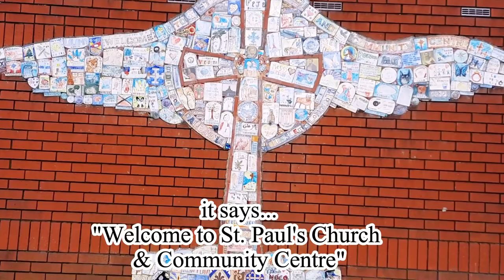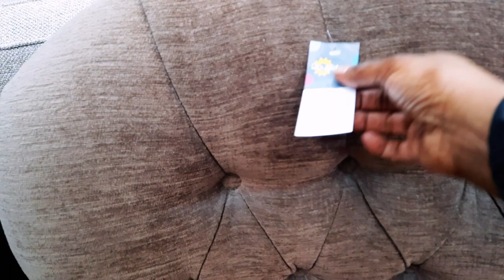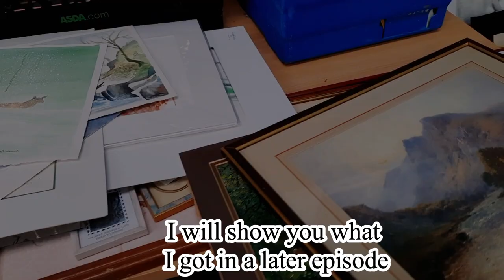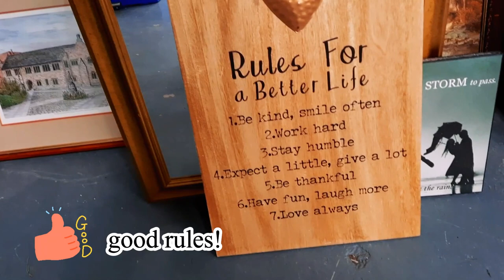COME THRIFT WITH ME: ART & FURNITURE//A LITTLE WALK IN THE PARK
Join me on a delightful excursion into the world of thrift shopping, where hidden treasures await amidst racks of vintage finds and unique pieces of art. Our journey begins with a leisurely stroll through a serene park, setting the tone for a day of exploration and discovery.

As we step into the thrift shop, the possibilities seem endless. Making a beeline for the furniture section, we embark on a quest for the perfect accent chair. From cozy armchairs with quaint patterns to sleek mid-century designs, each piece holds the promise of adding character and charm to any space.

Next, we venture into the art section, where a kaleidoscope of colors and textures awaits. From elegant oil paintings to whimsical prints, we peruse a diverse selection of artwork, each piece telling its own unique story. With every stroke of the brush and splash of color, we find inspiration and imagination running wild.

Throughout our adventure, we share tips and tricks for navigating the world of thrift shopping, from spotting hidden gems to envisioning how each find can be incorporated into our homes. Whether you're a seasoned thrift shopper or a newcomer to the scene, come along with us as we uncover treasures and breathe new life into forgotten pieces, one thrift store at a time.